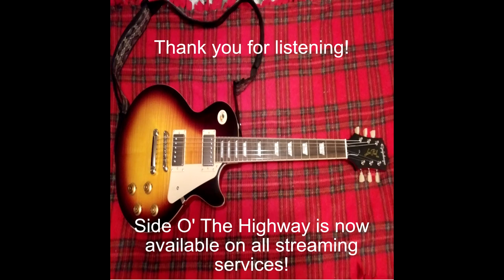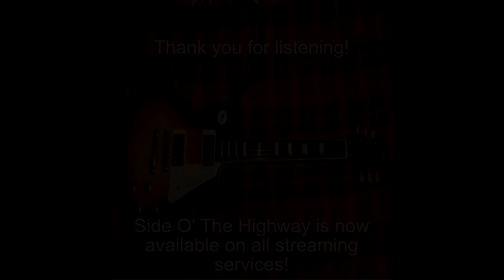Track 3 - Struttin' Nuttin' Fancy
Track 3 from my CD, "Side O' The Highway" now available on all streaming services.